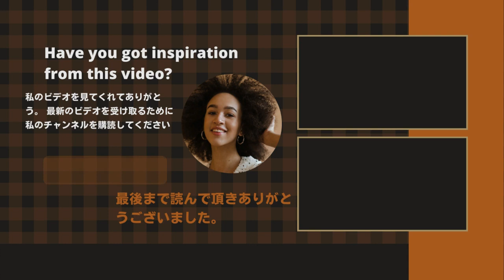【キンプリ】【King&Prince】キングとプリンスの関係は、仕事仲間であり、友人であり、兄弟のような関係で、とても好きです…？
《動画の内容》
Members + brothers + friends = King & Prince
I can smile just by being with the members. Everyone is simply funny (laughs). Everyone is a source of smiles for me, to the point that when I'm with them for a day, I'll definitely laugh at something from each one of them. I can sympathize with the members whether they are happy or difficult, so even if there is something unpleasant, just talking to them makes me feel at ease. I really like the relationship between King & Prince, who are working colleagues as members, but also friends, and are like brothers. I am really happy to have met such people. Every day I think, ``I'm glad that I have a member.''